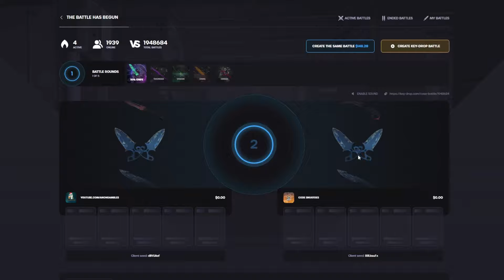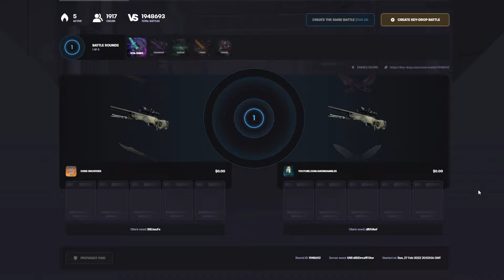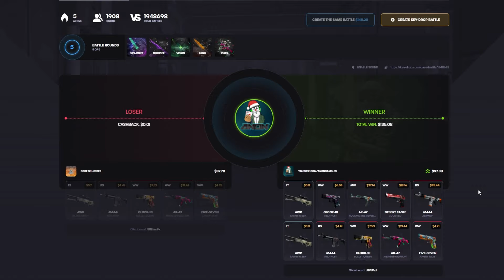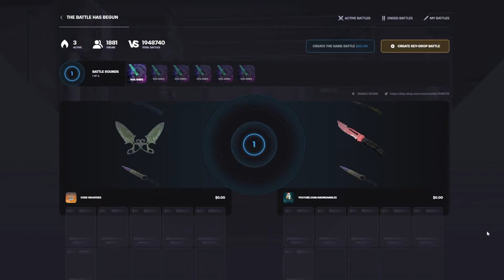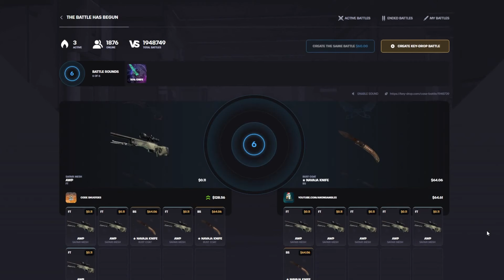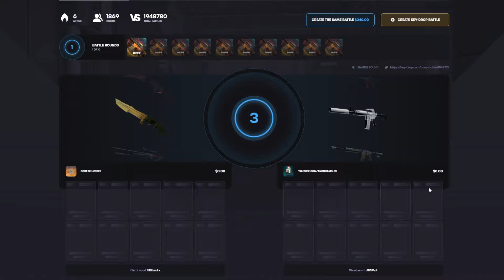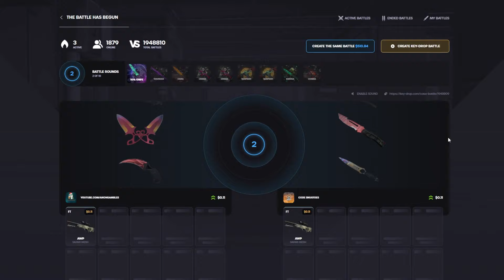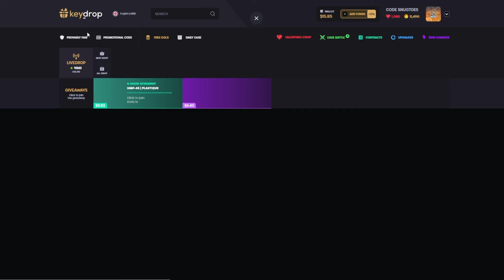I FINALLY TOOK MY REVENGE IN HUGE BATTLES!🔥 - 1000$ KEYDROP OPENING 😱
I hope you enjoyed this video! if you want to see this again or anything else please let me know down below!

Video edited by: @sheezer__
Thumbnail made by: @sheezer__